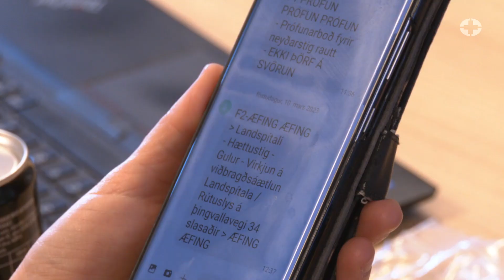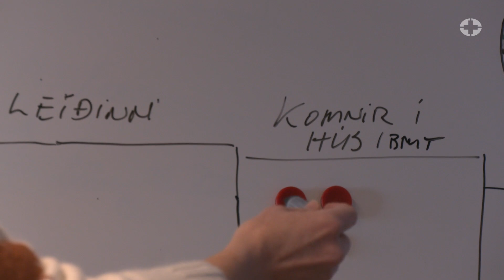Viðbragðsstjórn Landspítala æfir hópslys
Viðbragðsstjórn Landspítala kom saman til æfinga nýlega og æfði viðbragð við umfangsmiklu hópslysi. Viðbragðsstjórnin er skipuð einstaklingum úr framkvæmdastjórn spítalans ásamt deildarstjóra flæðisdeildar en hún er kölluð til þegar stærri slys eða atburðir verða sem kalla á sérstakt viðbragð.
Æfingin var unnin í samvinnu við aðgerðarstjórn höfuðborgarsvæðisins en í henni var miðað við að 34 hefðu slasast í rútuslysi.
Í meðfylgjandi myndbandi er fylgst með æfingunni og rætt við Báru Benediktsdóttur mannauðsstjóra meðferðarsviðs.